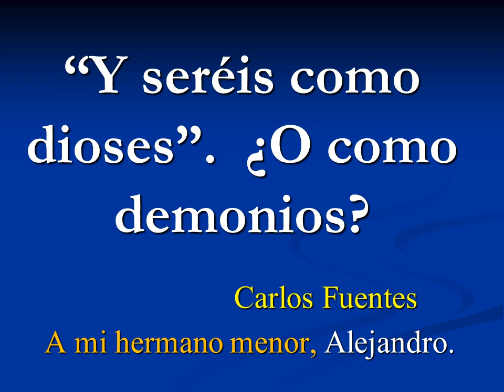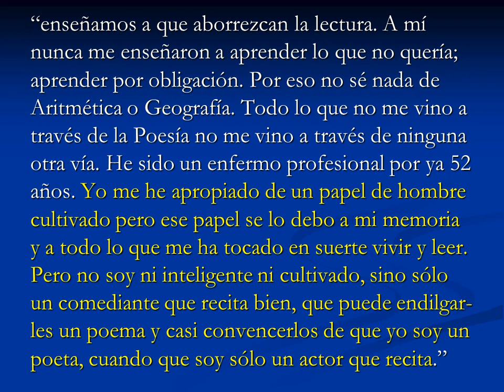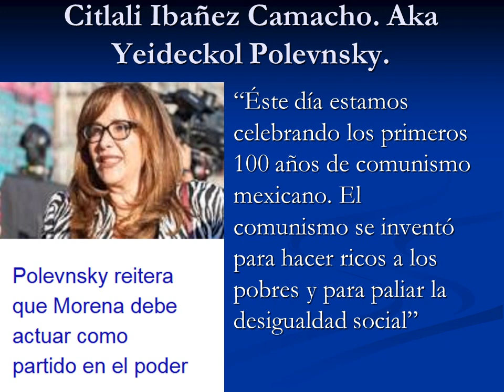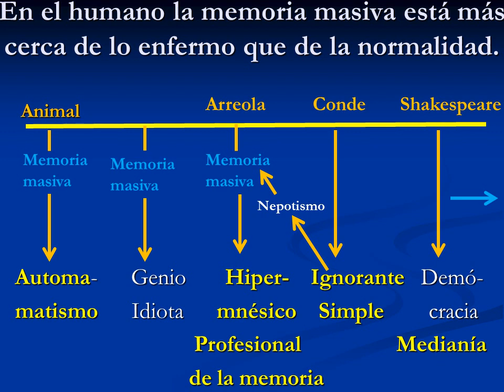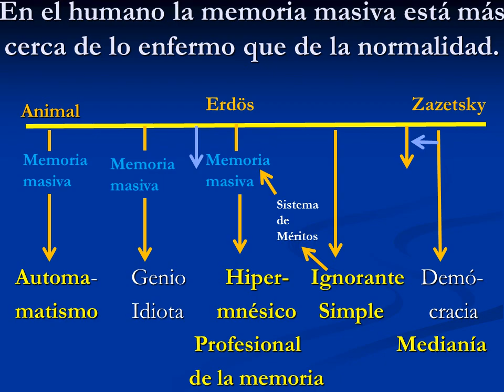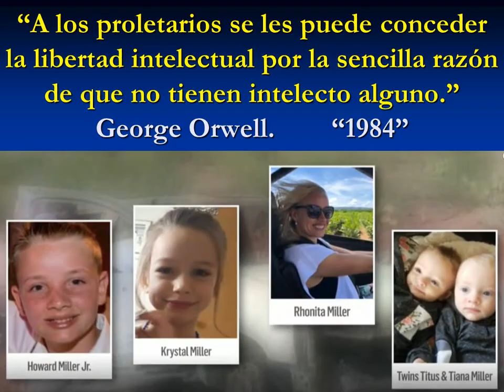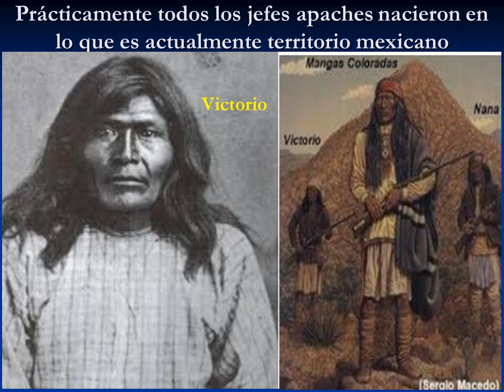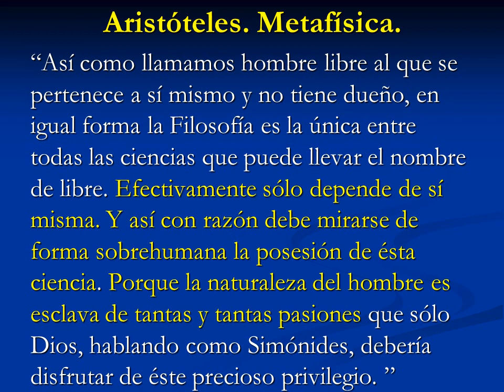56. Y sereis como dioses por Carlos Fuentes Samaniego